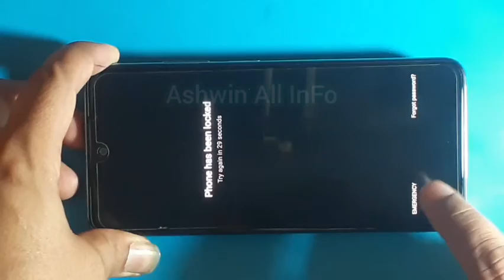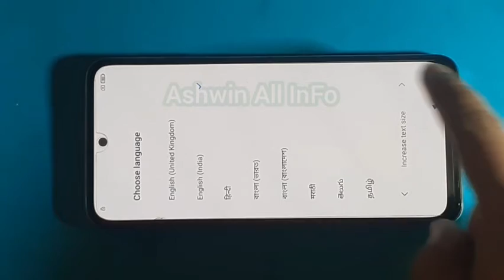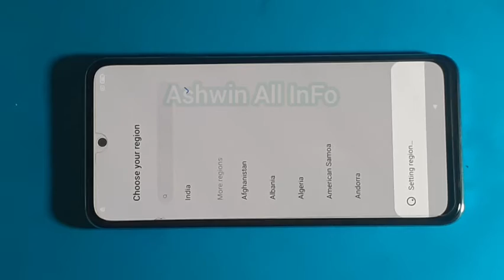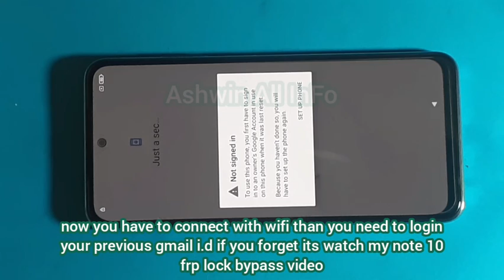Xioami Redmi Note 10 Hard Reset/Redmi Note 10 Forget pattern & password lock How to Reset